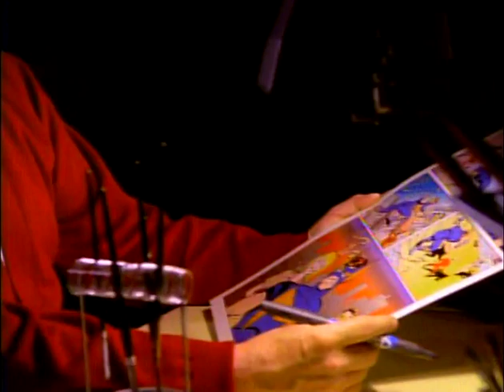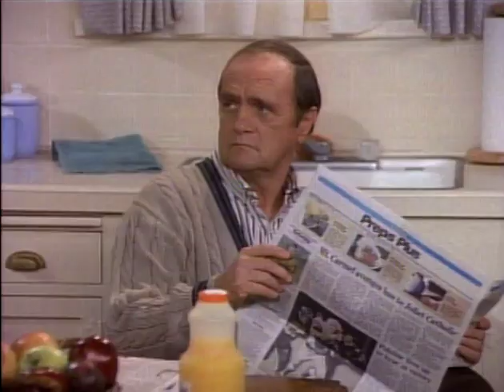Bob (1992-1993) S01E06 PC or Not PC